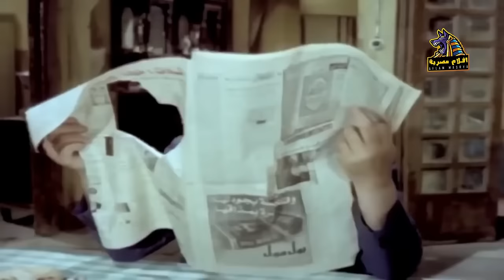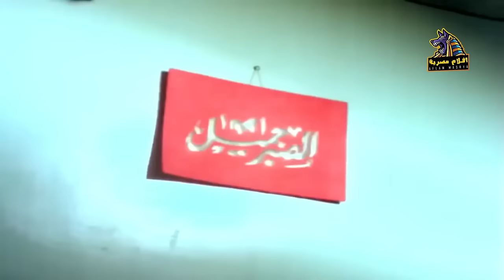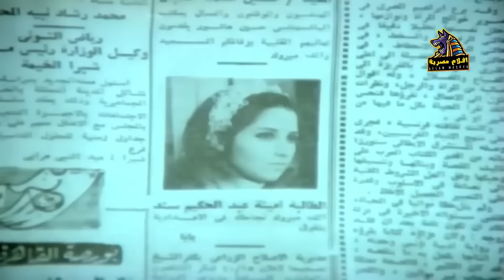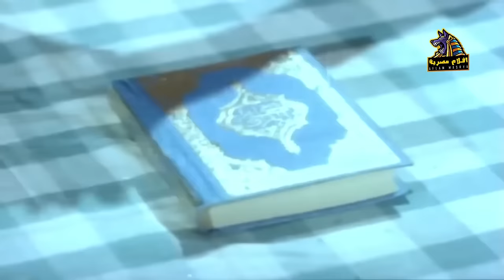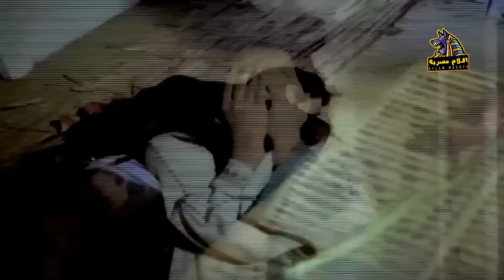فيلم دموع في ليلة الزفاف | بطولة بوسي و فريد شوقي | جودة عالية